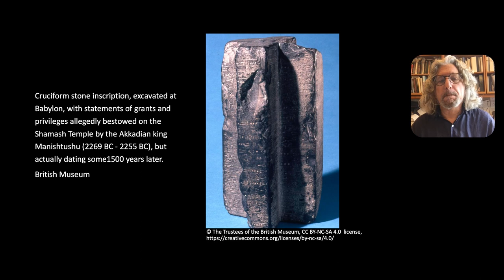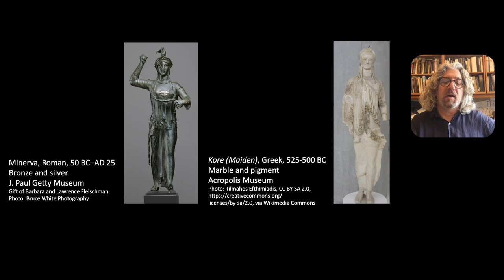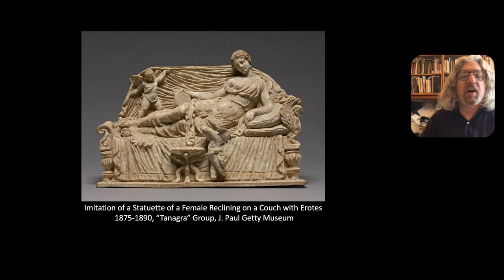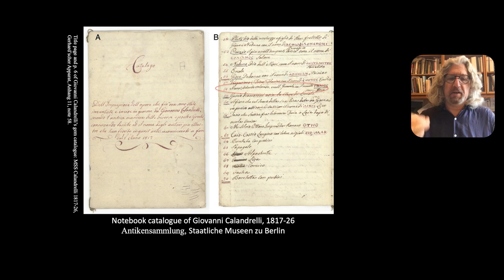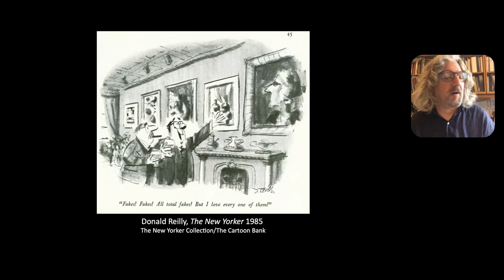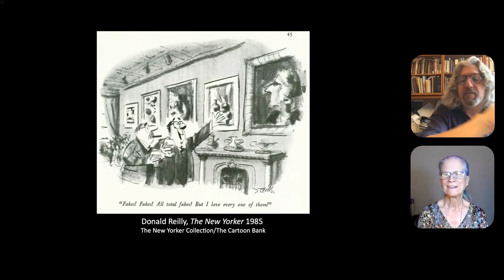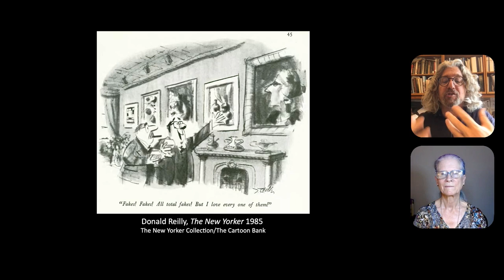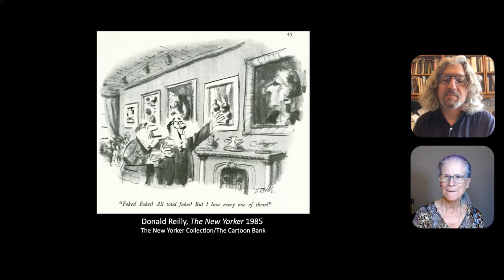Forging The Past (True Crime in Ancient Times series)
Learn from curator Ken Lapatin how skilled craftsmen and cunning dealers have misrepresented their products for millennia, all to satisfy collectors seeking "ancient" art.

True Crime in Ancient Times series